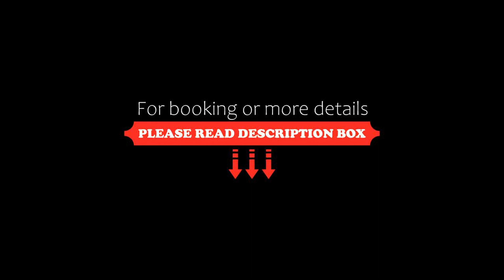Balcona Hotel Da Nang, Da Nang, Vietnam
About Property:
You're eligible for a Genius discount at Balcona Hotel Da Nang! To save at this property, all you have to do is sign in.
Balcona Hotel Da Nang features a restaurant, free bikes, a fitness centre and bar in Da Nang. With free WiFi, this 4-star hotel offers a kids' club and a business centre. The accommodation provides a 24-hour front desk, room service and currency exchange for guests.
The units in the hotel are fitted with a kettle. Complete with a private bathroom equipped with slippers, ...
Property Type: Hotel
Address: 288 Vo Nguyen Giap Street, My An Ward, Ngu Hanh Son District, Da Nang City, Da Nang, Vietnam
Searching For
1. Balcona Hotel Da Nang - Da Nang - Vietnam
2. Balcona Hotel Da Nang - Da Nang - Vietnam Address
3. Balcona Hotel Da Nang - Da Nang - Vietnam Rooms
4. Balcona Hotel Da Nang - Da Nang - Vietnam Amenities
5. Balcona Hotel Da Nang - Da Nang - Vietnam Offers and Deals
Audio Credit:
Track Title: Subway Dreams
Artist: Dan Henig